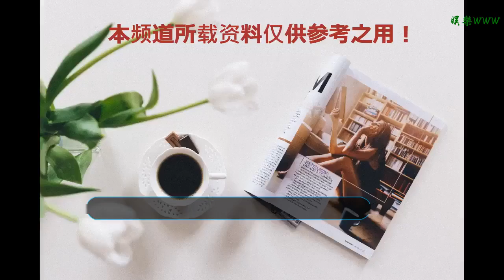86版《西游記》孫悟空并不是六小齡童一人扮演的，還有他們仨？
谢谢！

    說起86版的《西游記》，真的是很多人心目中永遠無法超越的經典吧？這部劇主要講述的就是大唐高僧唐三藏經過菩薩點化后準備到西天取經，一路上收服了三個徒弟”孫悟空，豬八戒，沙僧“還有一匹白龍馬。經過九九八十一難后終于到西天大雷音寺取得真經修成正果的故事。這部劇因為精彩的劇情和演員精湛的演技也迅速的爆紅全國，成為觀眾心目中難以超越的經典。
    在這部劇中，最經典最引人關注的就是唐僧師徒四人吧？唐僧心地善良，心懷悲天憫人的大善。孫悟空是打怪小能手，一路上降妖除魔全靠孫悟空。豬八戒好吃懶做還總愛和唐僧說孫悟空的壞話，但是心眼卻并不壞，也總能在結局唐僧的時候出點力。沙僧在整部劇的角色就是沉默寡言，一路上擔著一副擔子，總共也沒出過幾次手，但是心底純善，對唐僧更是赤膽忠心。這幾位主演的角色真的是讓人印象深刻，但是你知道嗎？在這部劇中，孫悟空并不是只有六小齡童一人扮演哦，還有他們仨！不知道大家還記不記得孫悟空一開始剛出世成為水簾洞的大王，因為手下的猴子老死了，孫悟空下定決心出去學醫，然后自己劃著小船，漂洋過海去找神仙學醫的畫面?你知道嗎？孫悟空劃船的那個鏡頭，其實是就是劉江發完成的。因為劉江發是漁民，所以他劃船的技術非常好，就由他來代替六小齡童拍這一段了。
    在唐僧師徒四人遇到金角大王，銀角大王的時候，也再次有替身替六小齡童出演孫悟空了。在劇情中，唐僧又被金角大王抓住了， 六小齡童為了救唐僧，就變成小妖怪去接九尾狐（金銀角大王母親）后將九尾狐打死自己假扮成九尾狐。可是因為當時技術條件達不到，孫悟空扮演了九尾狐就沒法扮演孫悟空了，所以副導演任鳳坡就上陣扮演了一次孫悟空。你肯定沒看出來吧？
    第三位替身是在真假美猴王這個片段，因為需要扮演兩個悟空同時在一個鏡頭中對打，六小齡童自己無法扮演兩個孫悟空，所以就由丁健扮演了假孫悟空六耳獼猴和六小齡童對打。這一段也是非常的經典。雖然六小齡童用了替身，但是都是不得已而為之，所以可以理解的。但是這部劇播放了幾十年才發現孫悟空竟不止六小齡童自己扮演，真是太出人意料了。